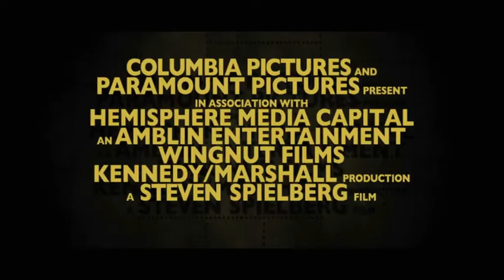Avanture Tintina 3D u Multiplexu Ekran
AVANTURE TINTINA 3D
Animirana akcijska avantura
redatelja Stevena Spielberga i producenta Petera Jacksona

03.novembra  očekuje nas svjetska premijera prave avanturističke filmske poslastice: dobitnici Oscara Steven Spielberg (u ulozi redatelja) i Peter Jackson (u ulozi producenta) kao dvojica najvećih filmskih vizionara današnjice udružila su snage na epskom animiranom 3D spektaklu Avanture Tintina kojime će gledatelje povesti na putovanje prepuno skrivenih misterija, opakih kriminalaca i drevnih tajni u ovom spoju akcije, humora i prave avanture!